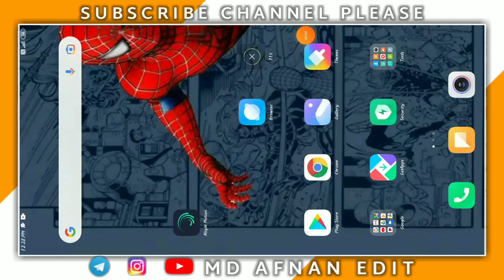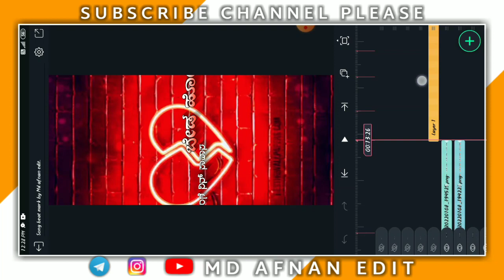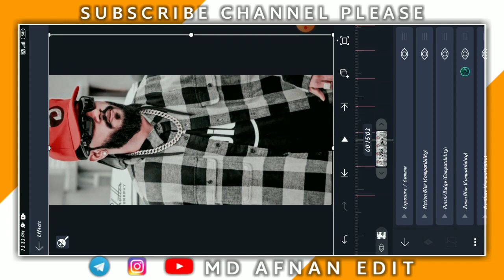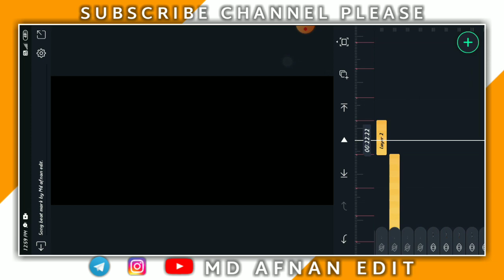💔Rahul Dito break-up song whatsapp status editing || alightmotion Shake effect in Kannada song || 4k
◦◦ ◦◦ ◦◦ 💠𝗡𝗢𝗧𝗘;-ALL THE IMAJES/PICTURES SHOWN IN THE VIDEO BELONGS TO THE RESPECTED OWNERS AND NOT ME. IAM NOT THE OWNER OF ANY PICTURES SHOWED IN THE VIDEOS ◦◦ ◦◦ ◦◦ 💠𝗡𝗢𝗧𝗘:-Background Music Used In The Video Belongs Owners And I Am Not The Owner Of Thid Background Music ◦◦ ◦◦ ◦◦ ⚠️𝗗𝗜𝗦𝗖𝗟𝗔𝗜𝗠𝗘𝗥-Some Contents are used for educational Purpose under fair use Copyright Disclaimer under section 107 of the Copyright act 1976 allowonce is Made for "fait use"for purpose such as criticism, comment, news,reporting,teching, scholarship, and research fair use is a usr permitted by Copyright statute that might otherwise infringing non-profit educational or personal use tips the balance in favor Of fair use ◦◦ ◦◦ ◦◦